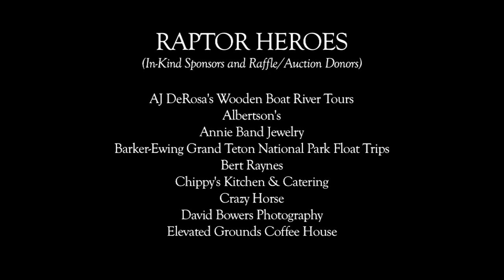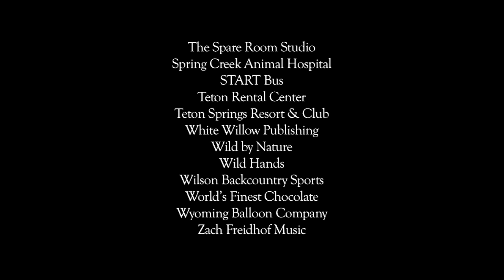RaptorFest-A celebration for birds of prey on Father's Day 2011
Jackson Hole, Wyoming -- Once again, Father's Day is for the birds! Teton Raptor Center presents the 2nd annual Raptorfest on Sunday, June 17, 2012 -- Father's Day. This community celebration of birds of prey will run from 1-5 p.m. at the historic Hardeman Barns in Wilson (5450 W. Hwy 22). Raptorfest will offer food, fun, feathers and festivity for residents and visitors alike and is especially suited for families looking for a fun Father's Day outing, while also helping to raise funds to support Teton Raptor Center's education, conservation and rehabilitation programs. What day is Father's Day 2013? The third annual RaptorFest will be held on June 16th 2013, another Father's Day for the birds.